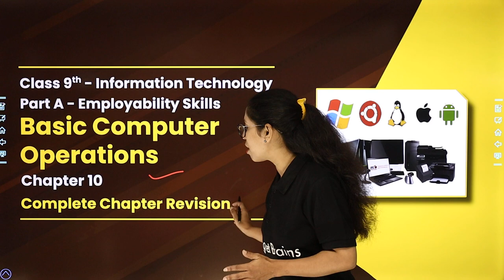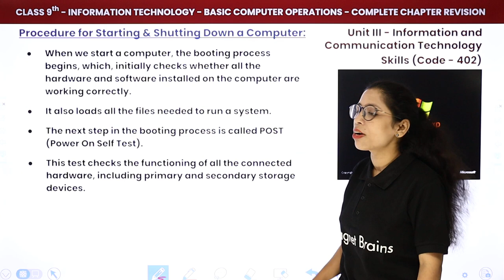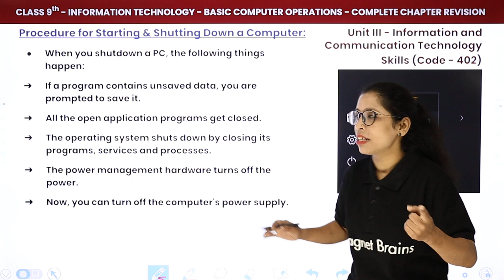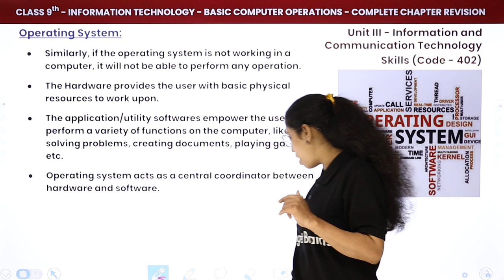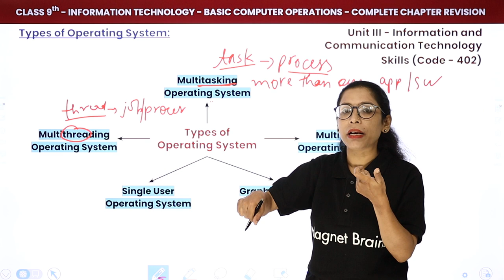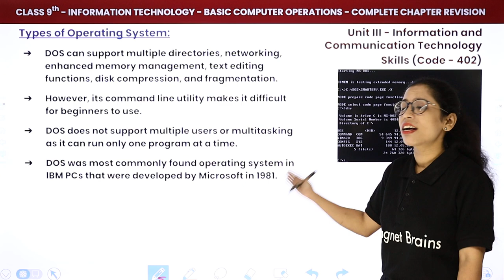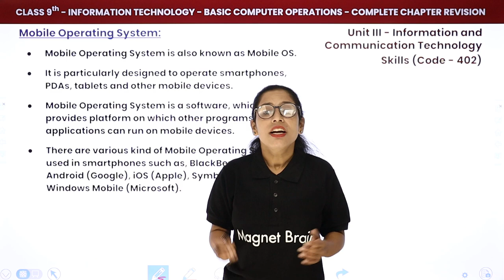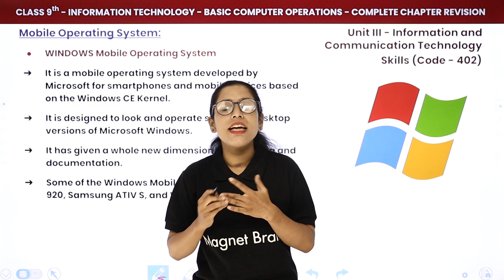Basic Computer Operations - One Shot Revision | Class 9 Information Technology Chapter 10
✔️ Class: 9th
✔️ Subject: Information Technology (Code 402) - Part A: Employability Skills (Code 402)
✔️ Chapter: Basic Computer Operations (Chapter 10)
✔️ Topic Name: Basic Computer Operations - One Shot Revision
✔️ Topics Covered In This Video (By Barkha Mam): Complete One Shot Revision of Chapter Basic Computer Operations Unit 3 Information and Communication Technology
00:00 Introduction
01:28 Introduction
04:05 Procedure for Starting and Shutting Down a Computer
12:14 Operating System
18:12 Functions of Operating System
21:05 Types of Operating System
34:44 Mobile Operating System

information technology code 402 class 9 solutions of chapter 1
class 9 information technology chapter 10 question answer
information technology code 402 class 9 book pdf 2023